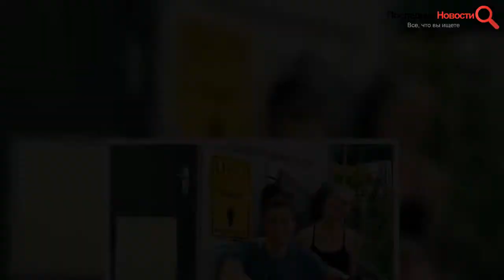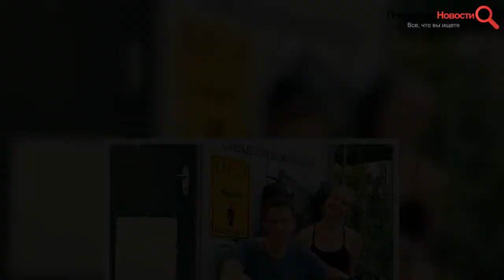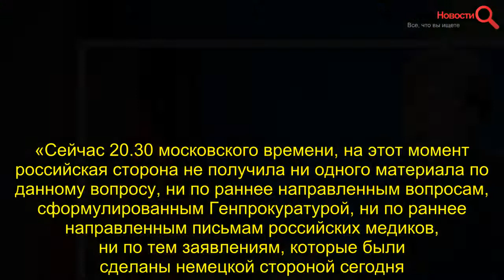“В пробах Навального найдены остатки “Новичка”: Ангела Меркель заявила, что политику “пытались заткн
, #“В, пробахНавального, найдены, остатки“Новичка”АнгелаМеркель, заявила, политику, #“пытались, заткнуть, рот” , “В, пробах Навального, найдены, остатки “Новичка” Ангела Меркель, заявила, политику, “пытались, заткнуть, рот” ,   Состояние российского оппозиционного политика Алексея Навального все еще остается тяжелым. Об этом говорится в официальном заявлении немецкой клиники «Шарите», где он находится под наблюдением врачей. Медики отмечают, что у пациента продолжается снижение симптомов отравления ингибиторами холинэстеразы. Однако Навальный все еще находится в реанимации, она подключен к аппарату искусственной вентиляции легких. В заявлении также говорится, что последствия тяжелого отравления могут быть долгосрочными.    Врачи клиники «Шарите» привлекли к исследованиям специальную лабораторию Бундесвера. Специалисты в области боевых отравляющих веществ провели тесты и обнародовали заключение: Алексей Навальный подвергся воздействию нервно-паралитического яда из группы «Новичок». Власти Германии намерены донести результаты лабораторных исследований до своих партнеров по ЕС и НАТО. Канцлер Ангела Меркель сделала соответствующее заявление.      «Очевидно, что один из ведущих оппозиционных политиков России был отравлен. Для меня важно осветить нашу позицию. Алексей Навальный стал жертвой отравления боевым нервно-паралитическим веществом группы «Новичок. В его пробах без сомнения были найдены остатки этого вещества. Стало очевидно, что Навальный стал жертвой преступления. Кто-то пытался заткнуть ему рот, и от имени всего правительства Германии я выступаю с осуждением того, что произошло», – цитирует Ангелу Меркель Телеграм-канал Znak.com.    Российские власти уже выразили свое недоумение по поводу заявления немецкого канцлера. «Сейчас 20.30 московского времени, на этот момент российская сторона не получила ни одного материала по данному вопросу, ни по раннее направленным вопросам, сформулированным Генпрокуратурой, ни по раннее направленным письмам российских медиков, ни по тем заявлениям, которые были сделаны немецкой стороной сегодня. Ноль. Ничего. Кроме опять же политических деклараций… Ничего нет. Отвечать не на что», – подчеркнула официальный представитель МИД РФ Мария Захарова в эфире канала «Россия 24».      Напомним, что Алексей Навальный находится в коме с 20 августа. Сначала его пытались спасти российские врачи в клинике города Омска, а спустя двое суток родные настояли на транспортировке политика в Берлин. Соратники Навального с первого дня озвучивали версию его возможного отравления. Однако российские медики сообщали, что в организме оппозиционера не выявлено никаких отравляющих веществ. И только медики из берлинской клиники «Шарите» обнаружили следы вещества из группы ингибиторов холинэстеразы.